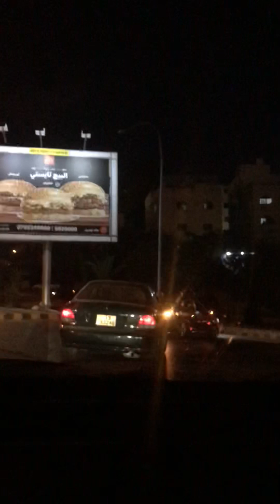٤ تموز، ٢٠٢٣